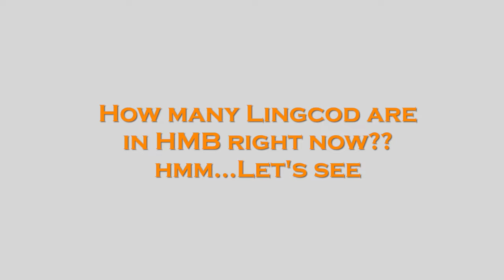Understanding THESE basic ideas will Land Big Ocean Halibut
On this episode of TLA. The hot fall halibut bite continues in Half Moon Bay where the ocean halibut have shown up for a late summer feeding spree. The Spanish and pacific mackerel are feeding on needle fish that have moved into half moon bay and the warmer waters have brought out filthy Lings that have Lingfested the inner reefs! How many... watch to find out.

The peculiar behavior of the halibut can be difficult to understand and without the proper experience it can be a daunting task to catch these fish, but TLA gives a break down of what you need to know in order to tackle this fishery with success.

Finally, Join us at the October 11, 2023 CDFW commission meeting to fight for our fishery. This unprecedented attack on California's Fishery is devastating local business, the kayak fishing industry and the lively hoods of countless families who depend on the ocean to make ends meet for their families. Stand up for our sport or soon there will be none. Links to tutorials, meeting details and campaign below.

Where:
San Jose Scottish Rite Center
2455 Masonic Drive

When: 8:30 am.

TLA15

NRS Chinook PFD
Avet MXJ 5:8:1
Seaguar STS Leader

Category